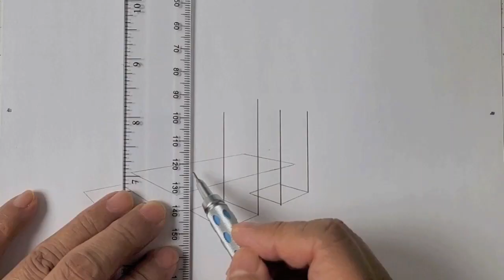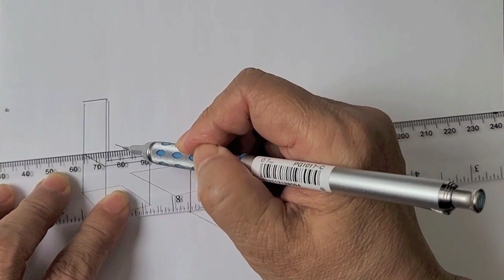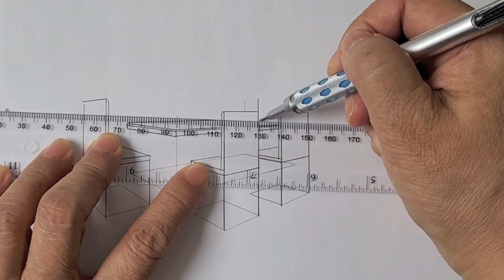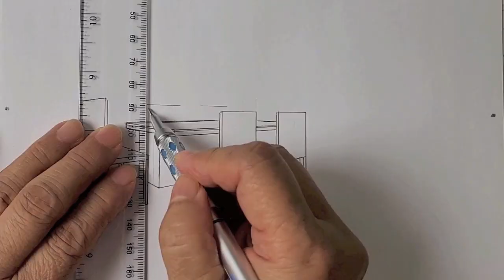How to draw a dining room sets in two point perspective, step by step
This video shows two point perspective drawing, a dining room sets in two point perspective drawing. how to draw chairs and dining table. it is a simple and step by step two point perspective drawing. dining room sets, dining table sets.